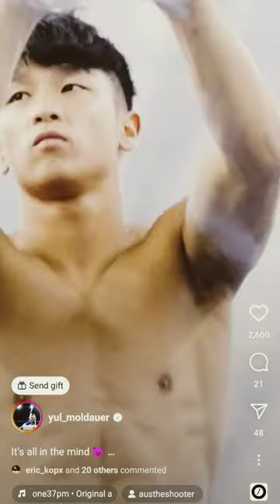Yul Moldauer Shirtless Hunk 🇺🇲 American Gymnast preparing for Olympics